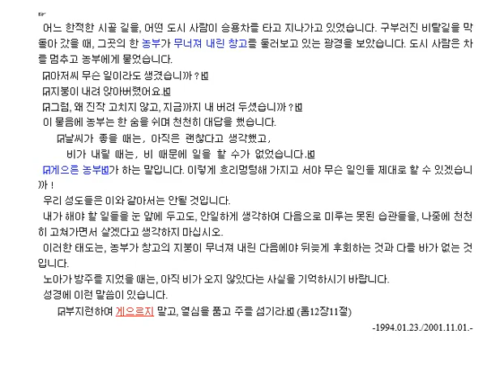게으른 농부 u [무너진창고] 예화상자ㅁ